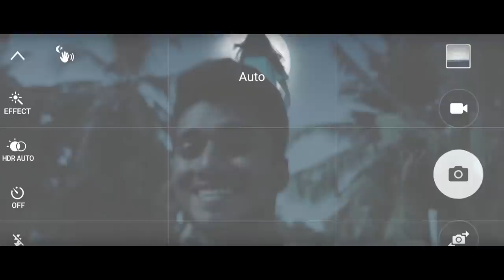BACARDI Tamil Funny Video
Hello viewers,
This video was recorded before two years with my friends. My second video is really a funny experiment with the Bacardi commercial. This is not the official Bacardi commercial. so, don't mistake. As usual I am a Cinematographer in this short commercial. This video was actually made when we deeply thought about the effects after Boozing up or drinking.

By the way forget everything and be Happieeeee ; )